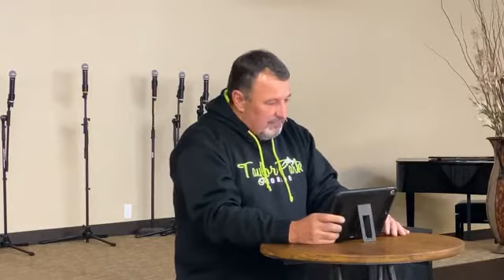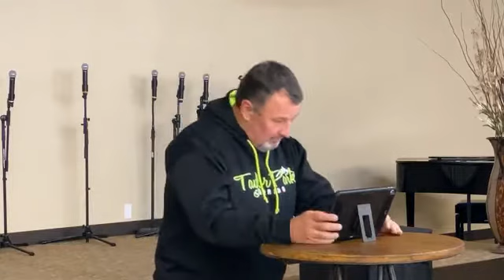“The 5 R’s of Time Management” - Pastor Mike Gooder - Life Group 10/21/2020